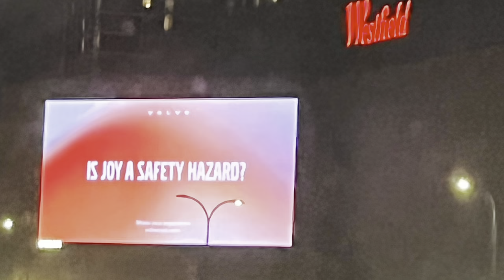OXFORD UNITED STAND INFORMATION PLEASE WATCH IF YOU WANT TO KNOW WHY I HAVEN’T DONE VLOGS RECENTLY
Oxford United